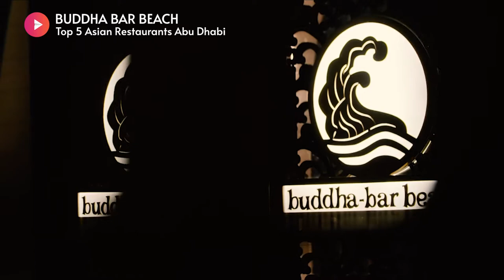Welcome to Abu Dhabi's top 5 Asian Restaurants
Do you have a strong desire for some delectable Asian cuisine? Because we've highlighted our top 5 Asian eateries! If you're not in the city, this film will make you want to get in your car and go down to Abu Dhabi right away!

This ultra-modern concept serves some of the best sushi. Cafe Sushi at the Fairmont Bab Al Bahr offers a diverse menu of sushi, salads, and main courses. Allow yourself to be enticed by a passionate cuisine and special Japanese dishes.

Make your way to Sadiyaat Island and visit the famed Buddha-Bar Beach. In the domains of food, hospitality, wellness, music, and mixology, it is an international reference. Every Friday, enjoy their trendy brunch. The Famous Yuuhi Sundowner Special is available at Buddha-Bar Beach during the week. What a wonderful way to conclude your workday.

The genuine cuisine served at Pachaylen at Anantara Eastern Mangroves is served in an elegant setting. At this critically regarded Thai restaurant in Abu Dhabi, savor aromatic curries and spicy salads with a wonderful mix of flavors.

Cho Gao is located in the center of Abu Dhabi and offers a voyage around Asia. In the stylish and modern atmosphere of the intercontinental Abu Dhabi, savor classic and innovative pan-Asian cuisine. Relax in their fun evening lounge, which features a welcome bar and a live DJ.

Shang Palace is a must-see in Abu Dhabi. This award-winning restaurant exemplifies Chinese gourmet dining at its finest!
In this classically furnished restaurant, you may sample authentic Cantonese cuisine.